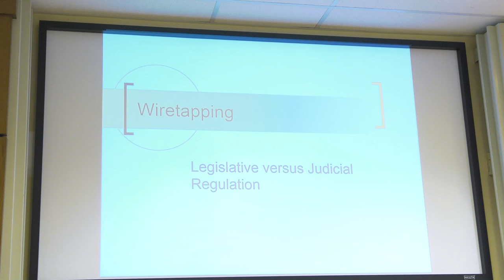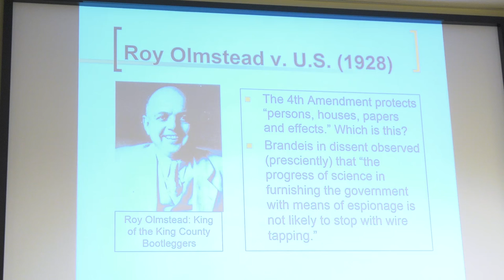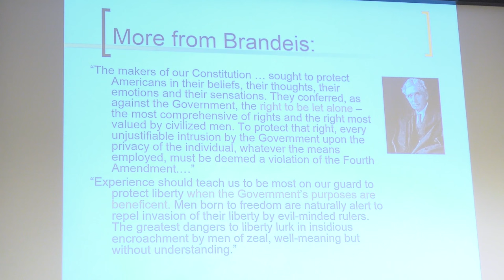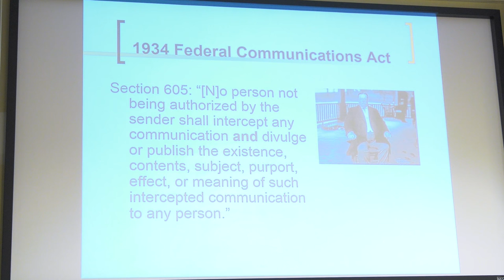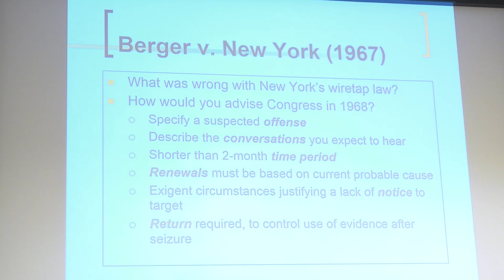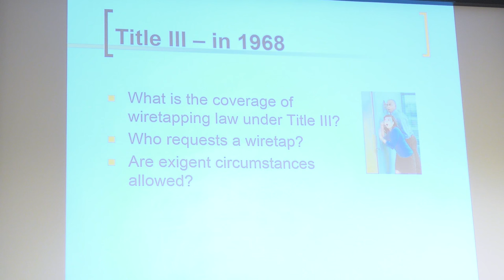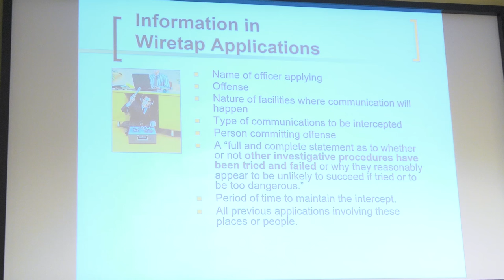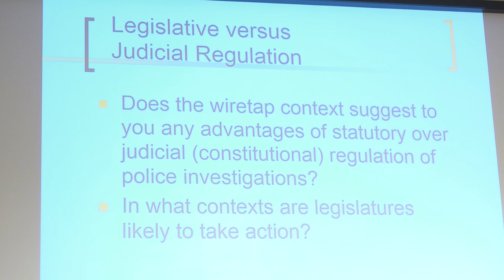Wiretap Regulation, Courts and Legislature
Criminal Procedure video introduction to the regulation of wiretaps. The regulatory debate originally occurred in constitutional litigation; later, the debate moved into the legislative arena. The lecture covers the broad outlines of the current regulatory structure.